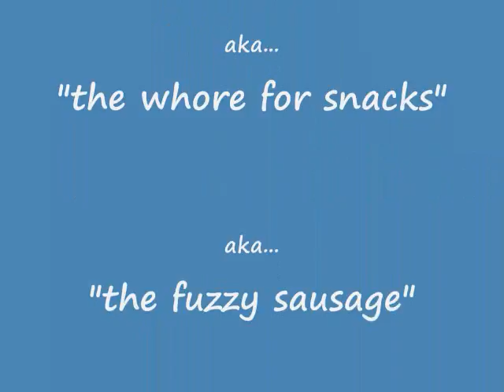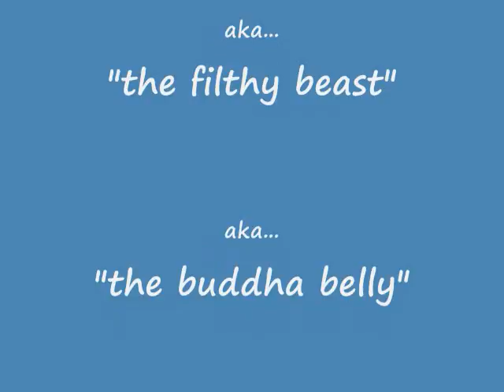the pig in a blanket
Supersize dog bones are awesome.